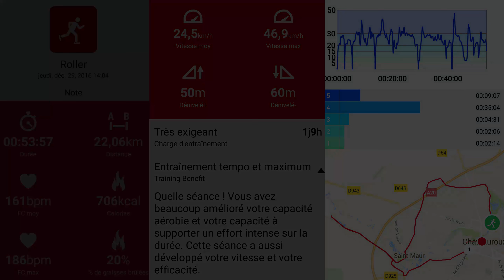Rando Roller Speed du 29/12/2016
Rando courte hivernale (4°c), la 1ère depuis des semaines